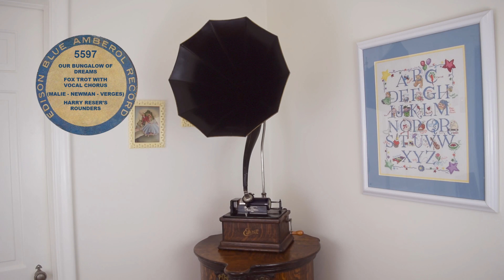5597 - Our Bungalow of Dreams - Harry Reser's Rounders